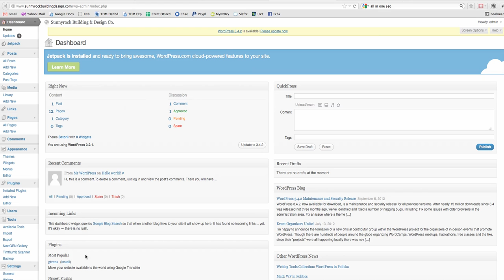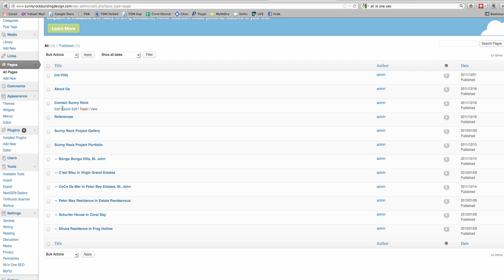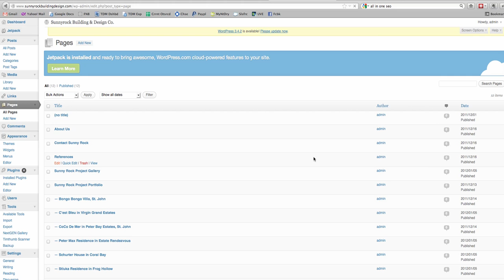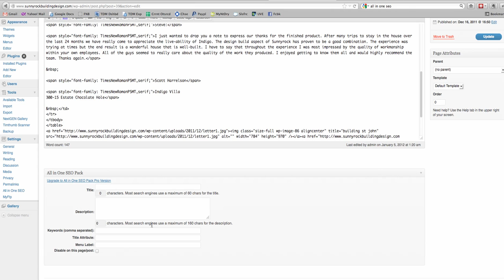Web Marketing: How to Add Keywords to Your Wordpress Website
⬅ Click here for more useful advice on web marketing without headaches.

Many people get their Wordpress website set up and then wonder how to add in things like keywords so that Google can find them for those keywords. While there are several parts to optimizing your site and building a campaign so that Google will rank you for your keywords, one of the first things to do is to integrate your selected keywords into your website pages. (Download my webinar recording on the 7 key strategies of search engine optimization or review my page on search engine optimization services for more about that.)

You want to be able to add keywords into the page code (called the "META data" for the page) as well as into the title of the page for the most value with Google. It also helps if you can include the keywords in the text on your page, in your image titles and tags as well as in your text headings (called your "H1" tag...if you would like to know more about what that means, drop a note to me and I'm happy to record a quick review of that).

This video describes a cool, quick-to-install plugin called the All In One SEO Pack plugin for Wordpress that gives you the ability to add keywords to your page, your page description and your page title easily.